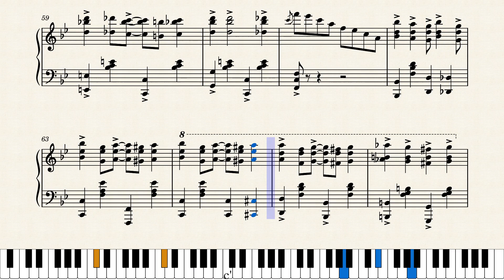Baby Blues by Caroline Stark (1917) by CAL. STARK (1917)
Caroline Stark was the daughter-in-law of ragtime publisher John Stark, but proves she is certainly worthy of the family name as a composer. Also writing under the names Carrie Bruggeman, Cy Perkins or Cal. Stark, Baby Blues may have been her final work. The second of two of her scores in this series. Published by Syndicate Music in St. Louis in 1917, which was a subsidiary of John Stark's. This title also appeared in the Nora Hulse CD "Ragtime Refreshments". Thank you to JohnJ1995 for the CD info.

Score #72 in my current ongoing series "Women Ragtime Composers", there was some good writing by ragtime era women.

This is a reproduction of the original score. Only changes made were near the end at measures 59, 60 and 67 where all LH Es had to be made uniformly natural for best results.